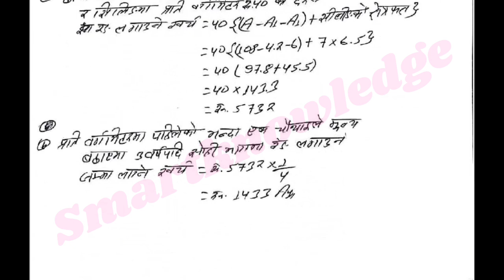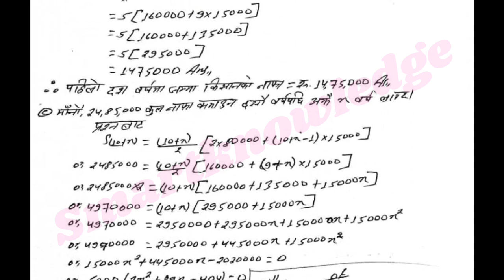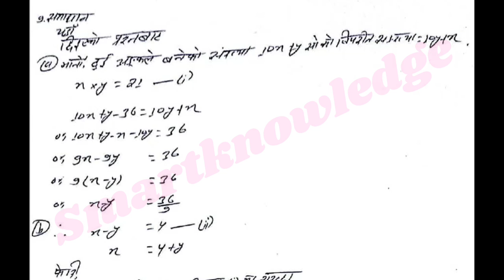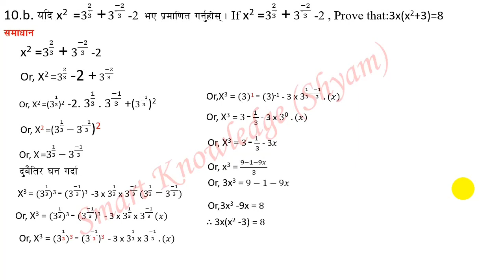Model Question-4|Neema Solution|Set-4 Solution|Part-2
10 set solution
old is gold solution
Advance school solution
Neema Model Question Set 3
Neema Model Set 3 Solution
solution of Neema Set 3 For C. Math
Set 3 Neema solution
chapter wise solution
model question solution chapterwise
See Solution
See solution Set 4
set 2 solution for the compulsary math
nima Set 2 Model set Solution of math
nima ko set 2 ko solution
Chapter wise solution for see
SOlution of Neema
Neema Class 10 Set 3 SOlution
Class 10 Neema Set 3 Solution
Class 10 set 2 solution
Set-3 Solution Neema
Neema Publication Solution
Model Set-1 solution Neema
Neema Math Model Solution Set-1
See Solution Math
Math Model Question Solution Neema
Math question solution class-10
class 10 math model question solution
Model question chapter -1 solution
Neema math solution
Class 10 neema model question solution
Neema Model
Model Question Solution
Neema Model 2081
2081 Question Solution
Neema Question Paper
Model Answer 2081
Neema Solutions
2081 Model Paper
Neema Exam Guide
Neema Model Questions
Neema 2081 Solutions
Neema Question Key
2081 Exam Preparation
Neema Study Material
Model Test Papers Neema
Neema Practice Questions
2081 Question Guide
Neema Educational Solutions
Question Bank 2081
Neema Model Series
2081 Exam Solutions
Neema Exam Practice
Neema Academic Help
Neema Model Practice Set
Exam Guide 2081
Neema Test Papers
Model Paper 2081
Neema Question Explanation
2081 Model Guide
Exam Prep Neema 2081
Neema Model Set
2081 Study Notes
Model Answers Neema
2081 Exam Tips
Neema Academic Guide
2081 Paper Solution
Neema Test Solution
Model Paper Guide 2081
Neema Subject Solutions
2081 Key Answers
Neema Practice Guide
Study Tips Neema 2081
2081 Solution Paper
Neema Tutorial 2081
Model Practice 2081
Exam Focus Neema
Neema Question Practice
Model Set Paper Neema
2081 Exam Ready
Neema Exam Model Solution
2081 Practice Set
Neema Learning Guide
Neema Educational Tools
Question Solution Neema
2081 Academic Solutions
Neema Practice Material
Model Paper Solutions Neema
Study Resource 2081
Exam Preparation Neema
2081 Model Questions
Neema Exam Guide 2081
Neema Subject Help
2081 Test Solutions
Neema Model Practice Questions
Model Solutions Neema
2081 Practice Guide
Neema Question Bank
Exam Solution Neema
2081 Answer Key
Neema Educational Material
Model Answer Key 2081
Practice Questions Neema
Academic Solutions 2081
Neema Study Paper
Question Solution Guide Neema
2081 Exam Guide
Neema Practice Exam Paper
Model Paper Study Neema
Exam Ready Neema 2081
Practice Set Solutions Neema
Academic Preparation Neema
Solution Paper 2081
Model Test Preparation Neema
Neema Study Guide
Exam Key Neema 2081
Model Question Answer Neema
2081 Academic Prep
Test Paper Solution Neema
Learning Resource Neema
Exam Help Neema 2081
Model Set Questions Neema
Practice Paper 2081
2081 Study Material
Exam Support Neema
Model Test Guide Neema
Solution Guide Neema
Neema Question Study 2081
Test Prep Neema 2081
Neema Study Material 2081
Practice Solutions Neema